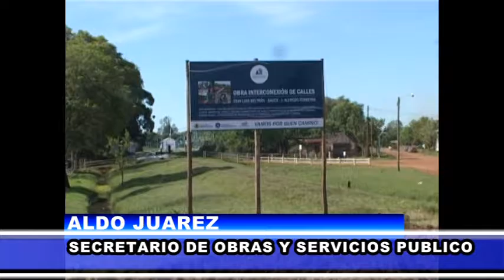ALDO JUAREZ SECRETARIO DE OBRAS